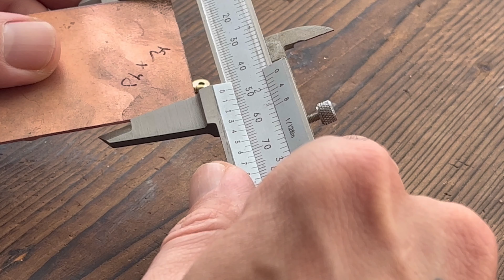Crafting Secrets: DIY Wooden Candle Holder with Hidden Match Storage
In this captivating video, we guide you through the step-by-step process of creating a stunning wooden candle holder with a hidden match storage compartment. Discover the art of woodworking as we showcase the techniques, tools, and materials needed to bring this unique creation to life. Unleash your creativity and elevate your home decor with this functional and stylish masterpiece. Join us on this enchanting journey of craftsmanship and ignite your passion for DIY projects. Get ready to impress your guests with a beautifully handcrafted wooden candle holder that conceals a cleverly hidden match holder.